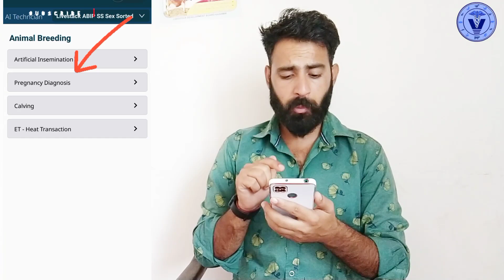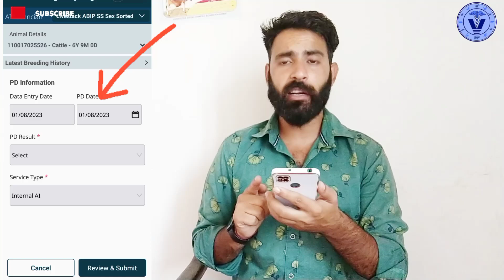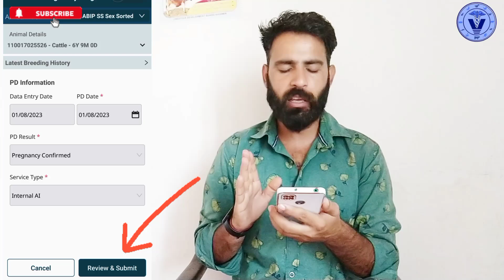PD upload करने से पहले ये पता होना चाहिए😳 ll How to upload correct PD in bharat pashudhan app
Video Quries :-

How to upload PD
how to upload PD in bharat pashudhan app
how upload PD in inaph
PD kaise upload kare bharat pashudhan app me
PD kese upload kare bharat pashudhan app me
bharat pashudhan app mein PD kaise upload karte hai
100% Registration bharat pashudhan
Bharat pashudhan app me animal registration NDLM app me login kaise kare
 Bharat pashudhan app me AIT ka verification OTP ke madhyam se
 AI worker ka NDLM app me verification
Bharat pashudhan app me animal ka vaccination ke liye registration
goat farming
 goat farming business
 how to apply national livestock mission
 livestock insurance scheme
national livestock mission
national livestock mission 2021-22
national livestock mission 2022-23
 national livestock mission scheme
national livestock mission subsidy
new inaph application
Bharat Pashudhan App
Bharat Pashudhan Applications
Bharat Pashudhan app inaph
Bharat Pashudhan app kese chalaia
Bharat Pashudhan app par upload
Bharat Pashudhan mein AI  kese upload kese
How to upload AI Artificial Insemination on
Artificial insemination kese upload kare batao
Bharat Pashudhan ownership Transfer कैसे करे  how to ownership Transfer in Bharat Pashudhan App
Inaph mein Owner register hai ab animal ko kese Bharat Pashudhan me add kare
Bharat Pashudhan me animal add kese kare
bharat Pashudhan
Bharat Pashudhan App
bharat pashudhan app
Bharat Pashudhan Application
bharat pashudhan application
How to use bharat Pashudhan app
how to upload in bharat Pashudhan app
bharat Pashudhan app kese use kare
INAPH कैसे OPEN करे
 How to open inaph Bharat Pashudhan app
bharat pashudhan app
bharat pashudhan app login
bharat pashudhan
bharat pashudhan portal
bharat pashudhan application
bharat pashudhan app error
bharat pashudhan app kya hai
bharat pashudhan app working
report generate in bharat pashudhan app
how to registered animal bharat pashudhan app
bharat pasudhan
bharat pashudhan app download
bharat pashudhan app start now
Owner modify in Bharat Pashudhan app
Bharat Pashudhan मे Owner modify कैसे करे
vaccination
f.m.d vaccination
dogo argentino
all vaccination
cow vaccination
vaccination in cow
inaph vaccination
animal vaccination
cattle vaccination
how to entey fmd vaccination
foot rot and vaccination
inaph ai vaccination
vaccination in cattle
fmd cp vaccination entry kese kare
vaccination feeding on inaph
vaccination (field of study)
inaph app par vaccination feed kaise kare
west bank: foot & mouth:
vaccination of livestock
vaccinate
fmd vaccine in goats

This is not original content. It is taken by other plateforms .